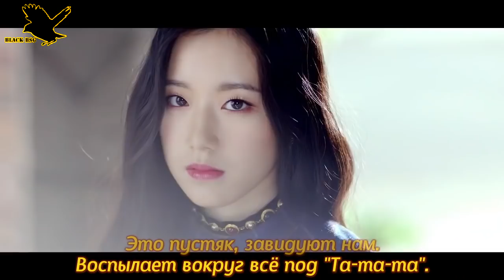(G)I-DLE - LATATA (рус караоке от BSG)(rus karaoke from BSG)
Привет, народ!
Мы – караоке-команда "Black BSG"
Чем мы занимаемся? Мы делаем караоке-текст на ваши любимые треки!
Наше основное направление: K-POP
Если любишь корейщину и петь, а еще лучше– петь корейщину (на русском!), то ты по адресу !
Заходи –тебе понравитcя!